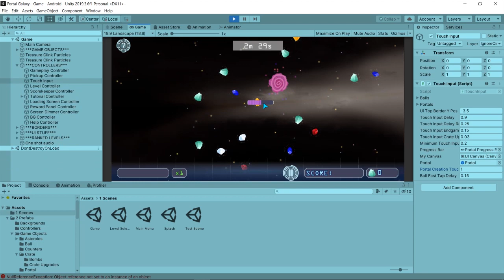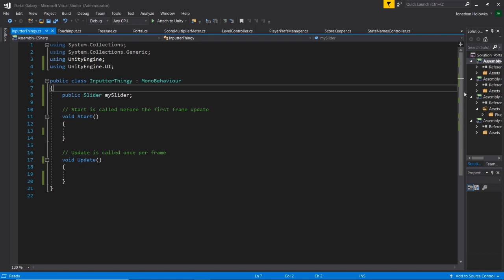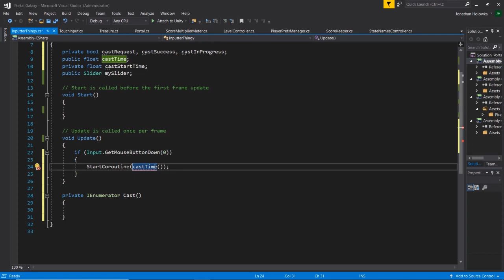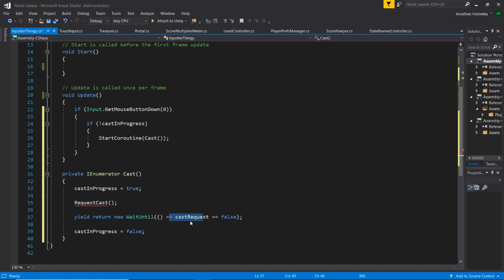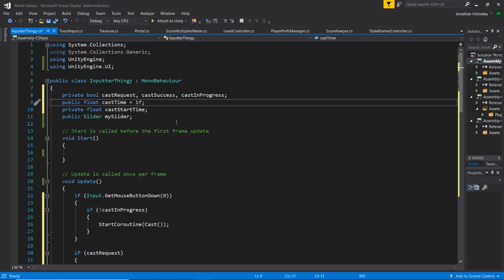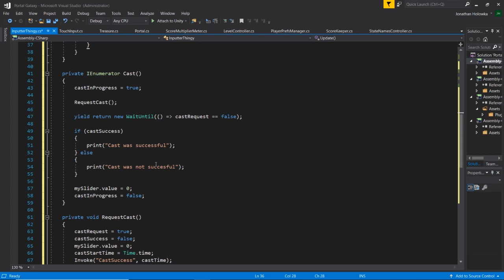How to Make a Progress Bar in Unity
In this tutorial we will be looking at how to create a progress bar or a spell casting bar in Unity. The elements that we will need in order to make a progress bar in Unity consists of a UI slider and some graphics. In terms of code, we'll be using Update(), a Coroutine and an Invoke call.

Why might you want to make a progress bar in Unity? There are many reasons. One is that you may want to make your player cast a spell, like a fireball. This is basically the method used in games such as World of Warcraft. Of course, you might also want to make a progress bar for your game's loading screen. This tutorial can give you the tools you need to do that as well.

Whatever reason you have for wanting to make a progress bar in Unity,  this tutorial will show you exactly how to do it with ease.